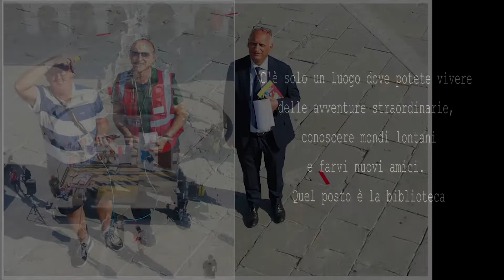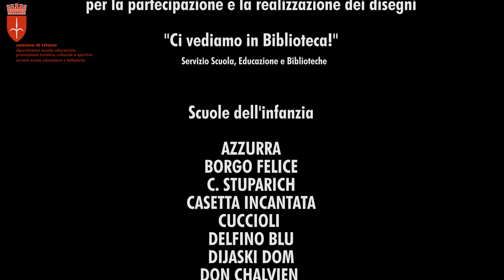Ci vediamo in biblioteca!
Il video “Ci vediamo in biblioteca!” è stato realizzato in occasione dell’evento omonimo che si è svolto lunedì 20 giugno 2022 in piazza Unità d’Italia, dedicato ai bambini delle scuole d’infanzia comunali, a cui è stato consegnato il “kit biblioteche” contenente la tessera della biblioteca, un libretto informativo sulle biblioteche comunali e il poster dell’iniziativa.
Il materiale informativo è stato illustrato da Nicoletta Costa, autrice ed illustratrice di libri per bambini, di fama internazionale, che attraverso i suoi personaggi ha raccontato il mondo delle biblioteche cittadine con l'intento di avvicinare i piccoli alla lettura ed alla conoscenza delle biblioteche comunali.